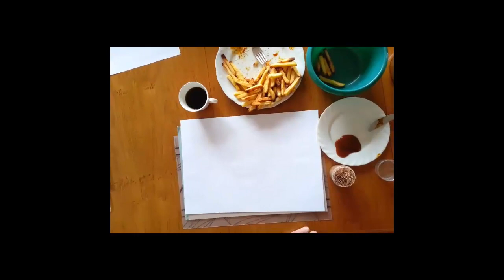Drawing Eminem with Ketchup and Nutella - Speedpainting by Thorben W